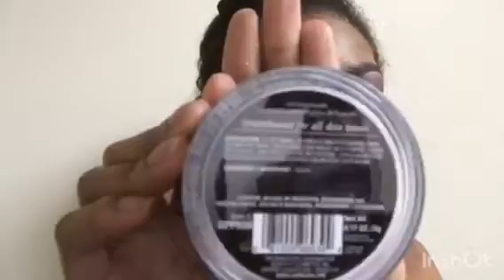Chunky Glitter PROM!✨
Eyebrows:  RK By KISS • Ultra-Easy Eye Pencil (RWEP10 Brown) L.A. Girl • PRO.concealer (GC982 Warm Honey) Eyebrow Sporley
Eyes: L.A. Girl • PRO.concealer (GC982 Warm Honey) BH Cosmetics • Second Edition 120 Color Eyeshadow Palette Crafter’s Closet • Art Skills (PA-3683 Silver Glitter)
Brushes: BH Cosmetics • Dot Collection 11 Piece Brush Set Pink (BH-4000-040 PInk) CALA Brushes • (Concealer 408) (Shading 405)
Face: E.I.F. • Blemish Control Face Primer (7F04EA Clear) NYX Cosmetics • Born To GLOW Liquid Illuminator (LI02 Gleam) Maybelline New York • FIT me! Matte +Poreless (338 Spicy Brown) NYX Cosmetics • Stay Matte but Not Flat Liquid Foundation (SMF12 Tawny) L.A. Girl • PRO.powder (GPP939 Translucent) Absolute New York • Spritz 2 Fix (FXS01 Dewy)
Beauty Blender:  Lavender Colored Sponge
Highlight: MOIRA • GLOW ME HARD (Foreplay ~ Lingerie)
Contour: NYX Cosmetics • Highlight & Contour Pro Palette ~ Palette Professional Pour Illuminer ET Accentuer (HCPS08 Hollow)
Lips: NYX Cosmetics • Eye and Eyebrow Pencil (SPE931 Black Brown) RK By KISS • Matte Lip Lacquer (RML04 Crème) (RMLS03 Brown Sugar)
Lashes: KISS • So Natural Long
DEBU • by La Charme Waterproof Eyelashe Adhesive (Clear)